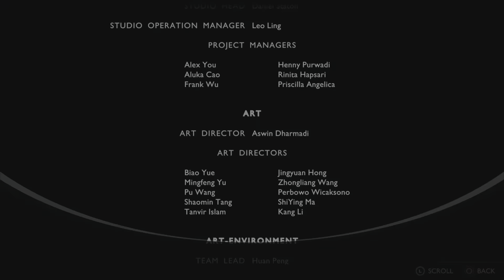God of War: Ragnarok - Platinum Trophy